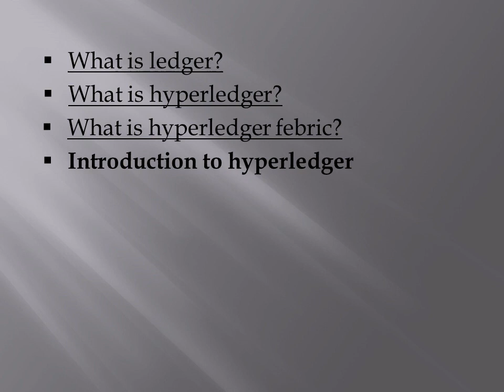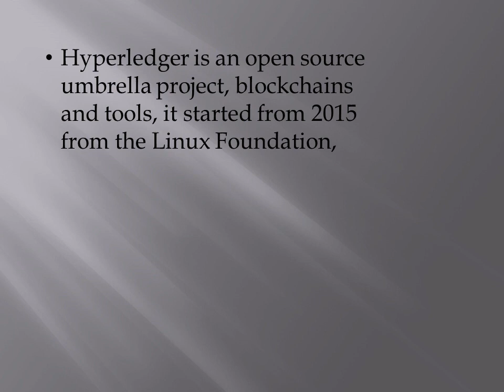Introduction to hyperledger | Hyperledger Blockchain Complete Course | Part 2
Welcome to Part 2 of our Hyperledger Blockchain Complete Course! In this video, we provide a detailed introduction to Hyperledger, exploring its key components, architecture, and various frameworks. Learn how Hyperledger differs from public blockchains and discover its applications in enterprise solutions. This course is designed for beginners and professionals alike, offering valuable insights into the world of private and permissioned blockchains.

*Hafiz Muhammad Salik* is your source for learning everything related Technologies, Cryptocurrency, Blockchain & much more in Urdu/Hindi

Cryptocurrency Blockchain Academy (CryptoChainAcademy)